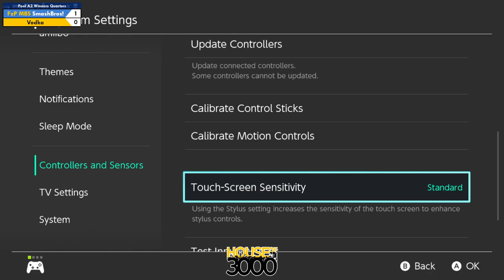Xeno344 Pool A2 Winners Quarters SmashBros! vs Vodka